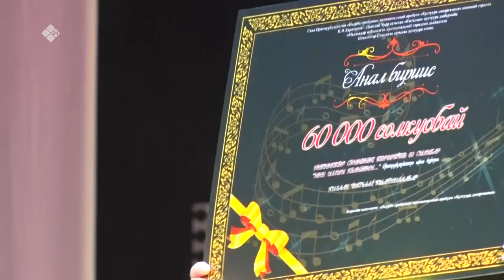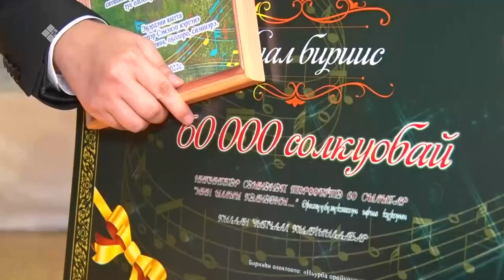«Дойдум дьоно» (02.02.23)